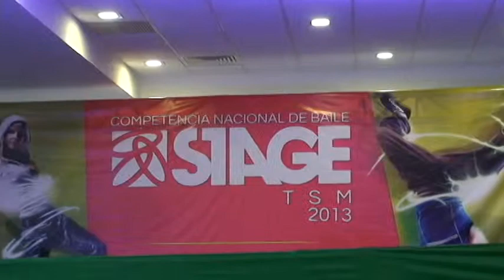2013 STAGE Dance Convention. LAS DUEÑAS DEL SWING. Mejor Coreografía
LA DANSE Studio.
STAGE Dance Convention: STAGE 2013.
COREÓGRAFA: Paulina Díaz Flores
BAILARINAS: Fernanda Luna, Daniela Fuerte, Valeria Obeso y Ana Cecy Hernández.

No somos dueños de los derechos de autor para la música. Utilizada solo para fines inspiracionales.